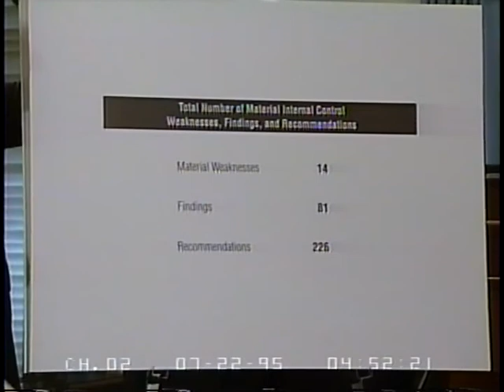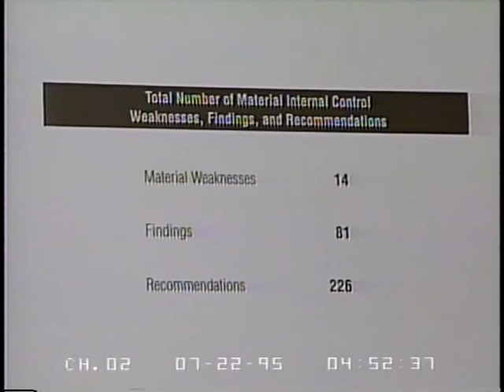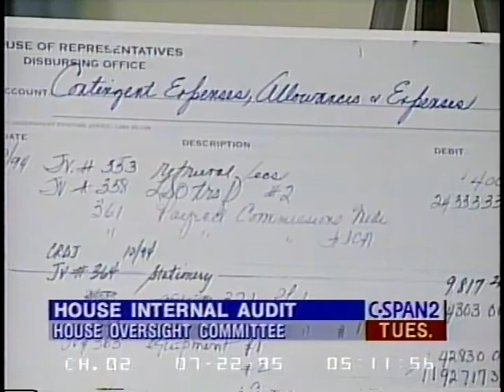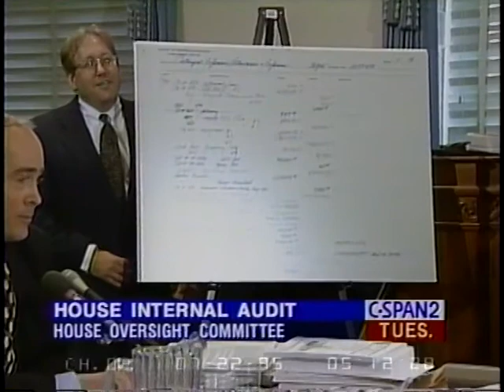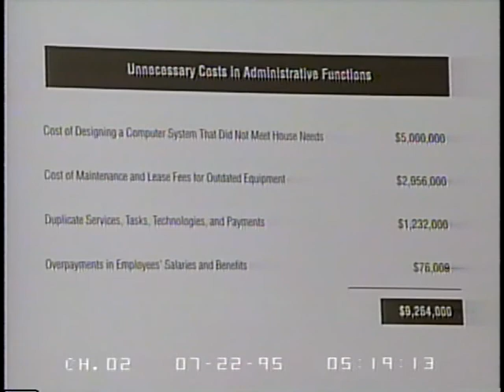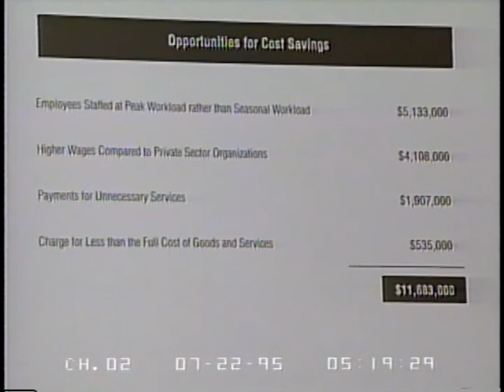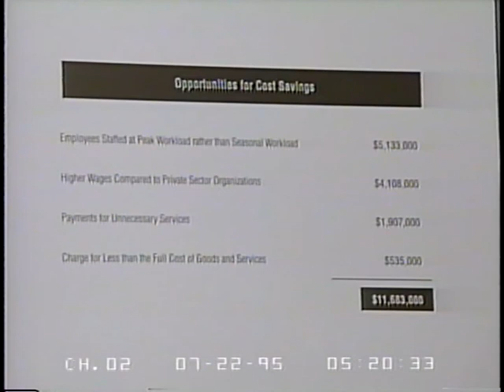House Internal Audit Part 1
House Internal Audit Part 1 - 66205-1-DVD - House Administration - 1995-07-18 - Committee on House Administration.  Subcommittee on Oversight. Committee members examined a recent audit of internal House operations. The House authorized the audit, which covers the period of October 1993 to December 1994. It was conducted by Price Waterhouse at a cost of more than million. Filmed by C-SPAN. Non-commercial use only.